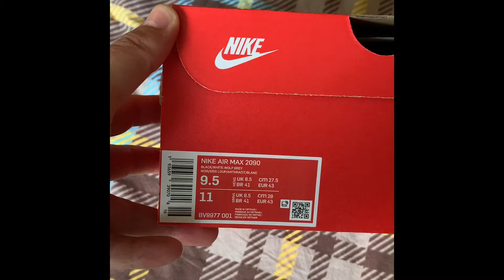Nike Air Mac 2090 Black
43 number